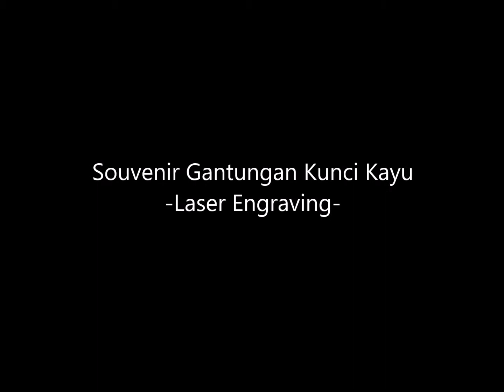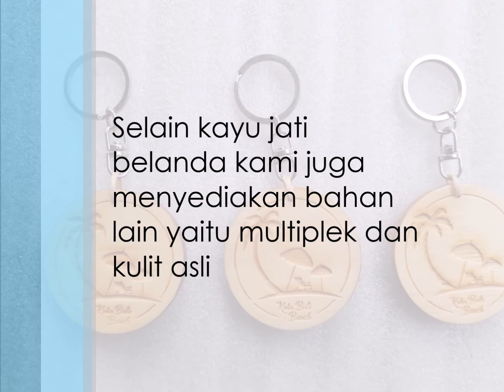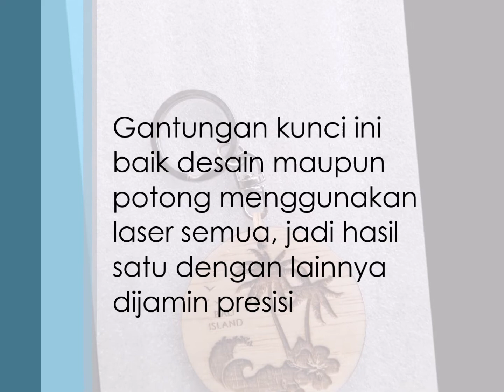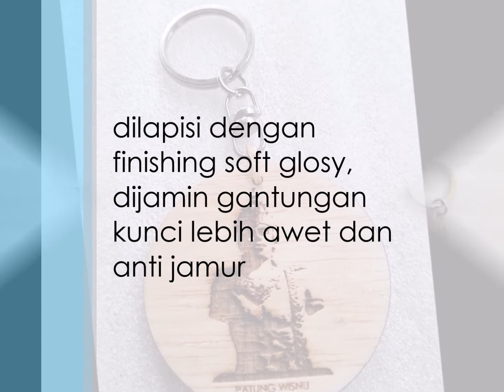Souvenir Gantungan Kunci Kayu dengan teknik Laser - wooden keychain laser engraving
Gantungan kunci dengan teknik laser lebih unik dan menarik, sebab sangat berbeda dengan yang sudah ada di pasaran.
Gantungan kunci ini sangat cocok untuk kebutuhan bisnis oleh-oleh di pusat tempat wisata, selain itu juga cocok untuk promosi tempat usaha, kantor, bank, souvenir pernikahan, acra aqiqahan dll
Untuk desain bisa custom sesuai kebutuhan atau selera masing-masing.
Dengan finishing akhir soft glosy dijamin gantungan kunci lebih awet dan anti jamur.
info: follow instagram kami @pdcraft91 (WA 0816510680)
PDcraft (spesialis kerajinan kayu dan kulit)